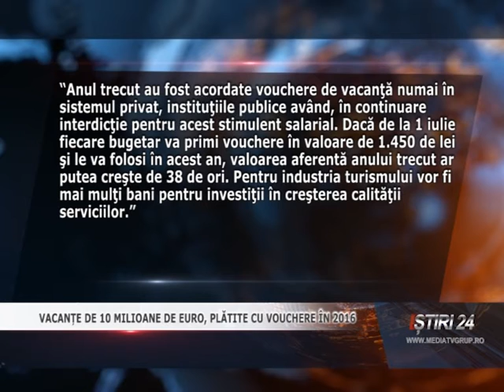VACANȚE DE 10 MILIOANE DE EURO, PLĂTITE CU VOUCHERE ÎN 2016